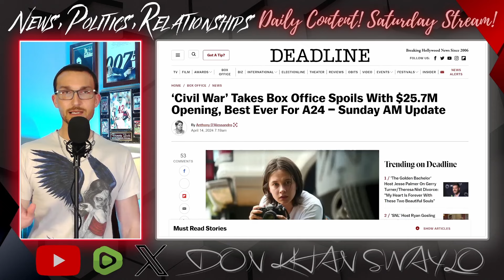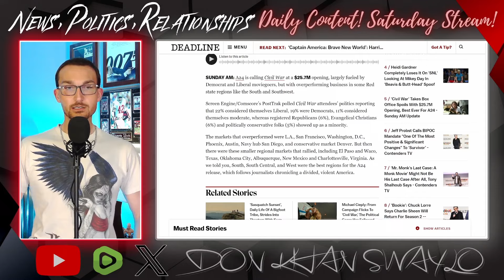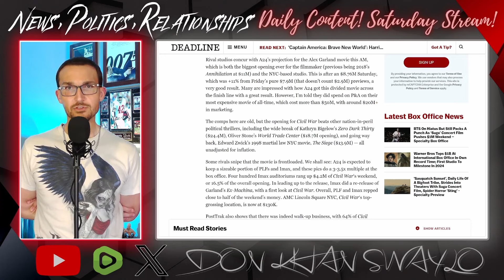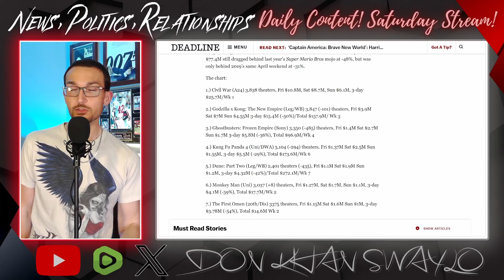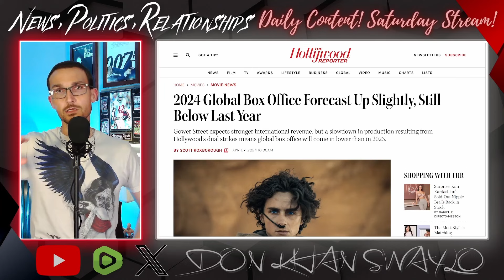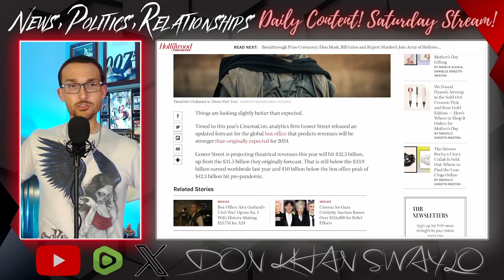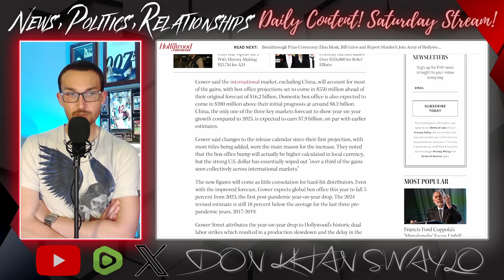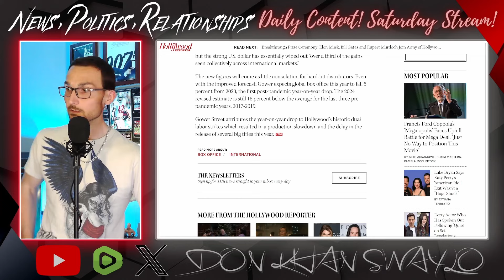Hollywood is Underperforming at the Box Office and Help is NOT Coming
When A24's CIVIL WAR wins the weekend, you know your industry is in trouble.

2024 looked like a barren wasteland after the dual strikes of Hollywood in 2023, but did anyone think it would be this bad? Several high profile bombs like Argyle and Madame Web look to foreshadow other releases like Aliens: Romulus and Gladiator 2. The updated projections still have 2024 behind last year and well behind anything in recent memory.

If Cinema isn't dead, this certainly is a terminal diagnosis.